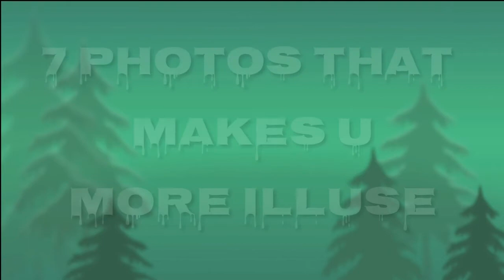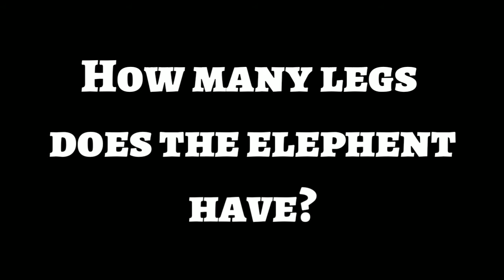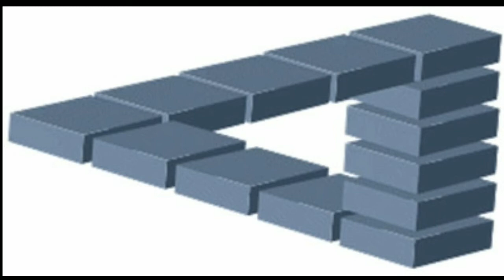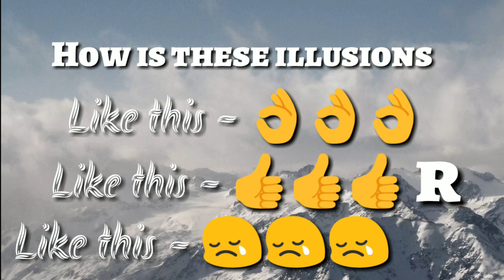that we can't solve this puzzles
that's we can't solve this puzzles..

If any doubts cmt below the video.